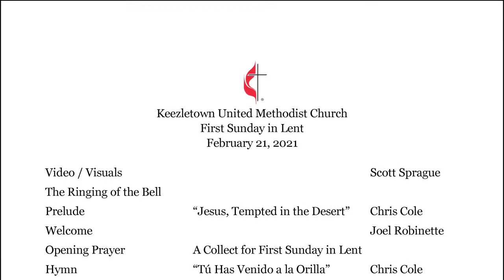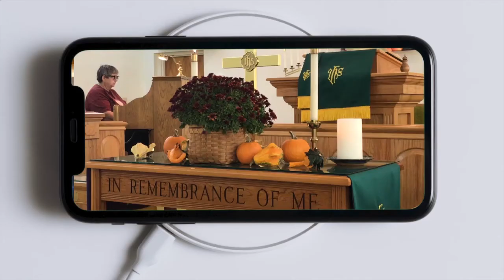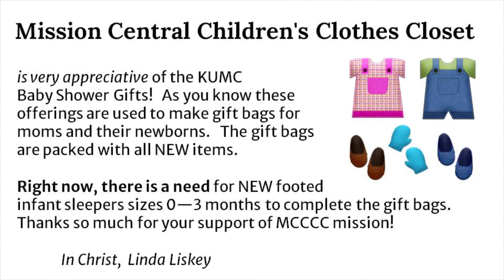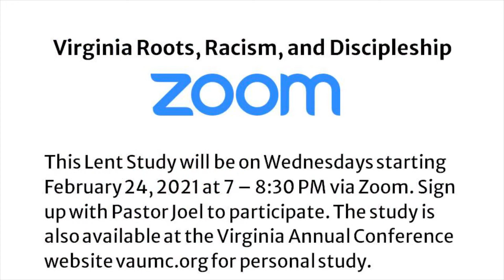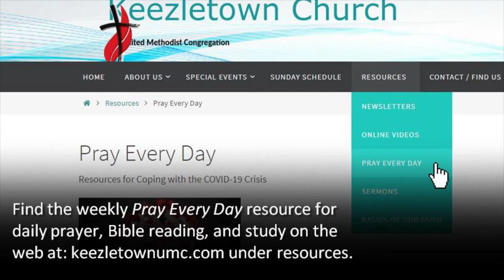KUMC Online Service 2/21/2021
Join us today as we celebrate the First Sunday of Lent and Black History Month!
Also, a word from Scott Sprague on our church's technology!
May this be a Blessing to you!